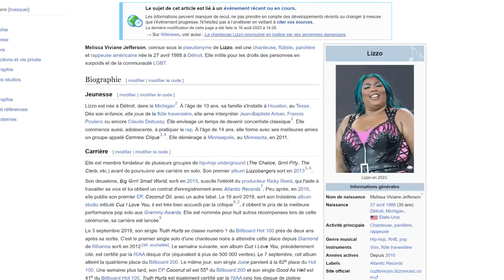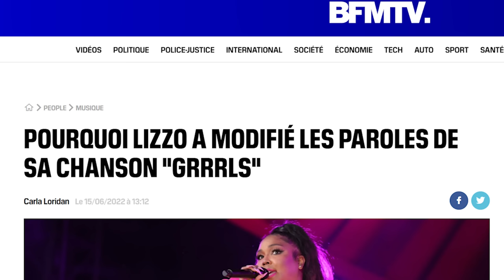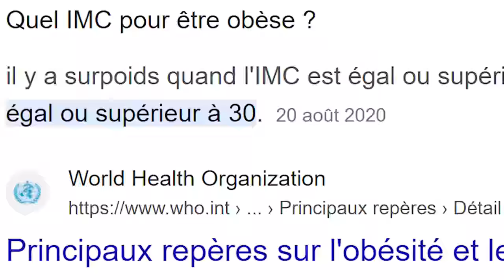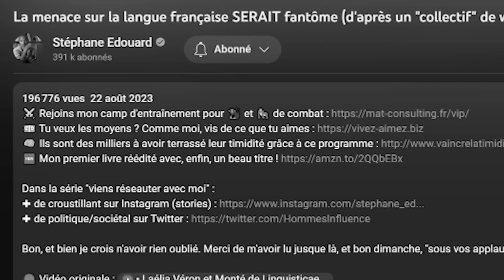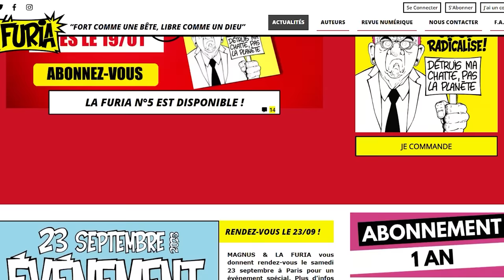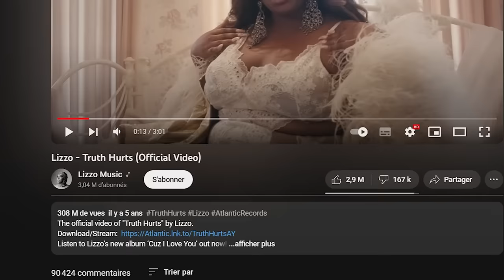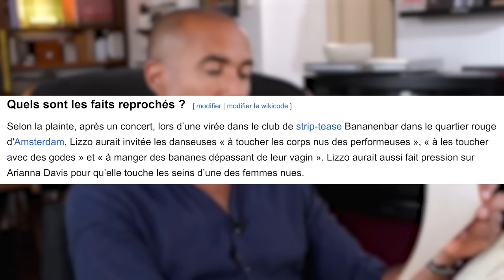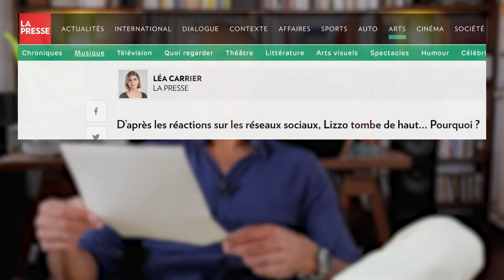Cette chanteuse faisait l'unanimité chez les wokes, mais ça c'était avant | 𝐒𝐭𝐞́𝐩𝐡𝐚𝐧𝐞 𝐄𝐝𝐨𝐮𝐚𝐫𝐝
⏱️ Tic tic tic dernières heures pour rejoindre les vips au tarif 022-023 avant inflation